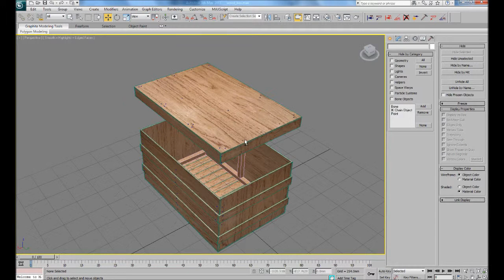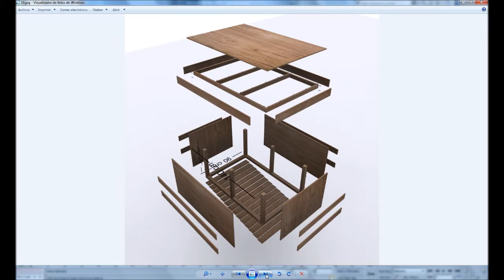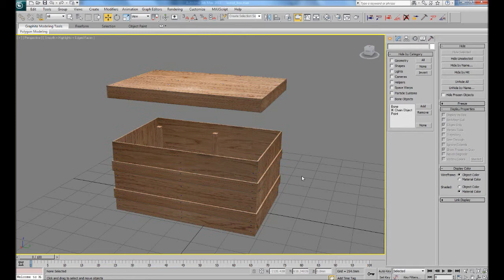Wood Case 3D Model